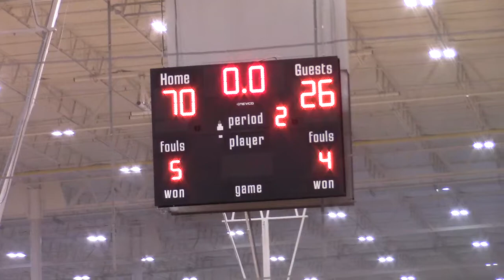Greencastle vs Lampeter Strasburg 2 (2018-2019, 7th grade boys)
2019 02Feb 16 Game01 GA vs LS 2